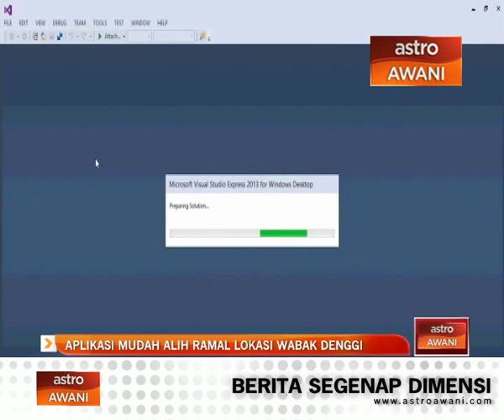Aplikasi mudah alih ramal lokasi wabak denggi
Seorang bekas banduan ditemui mati ditetak sekumpulan lelaki di hadapan kedai ubat dekat Puchong Perdana malam tadi.

Kejadian berlaku 8.30 malam ketika mangsa baru sahaja keluar dari kedai terbabit.